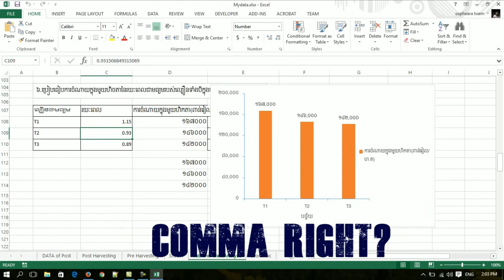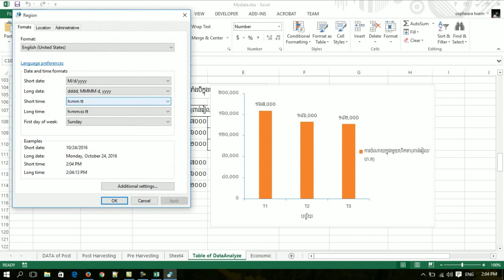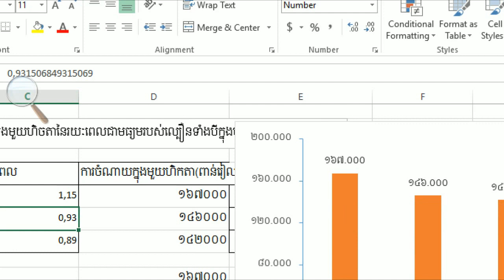how to changing comma to dot in excel for thesis - សារណាបទ​ ប្តូរពីចុចទៅក្បៀស